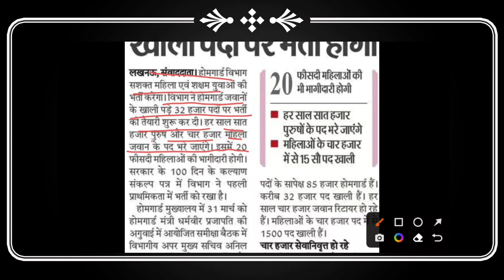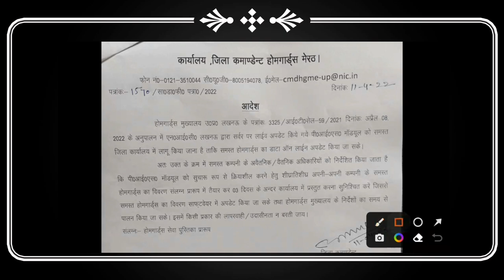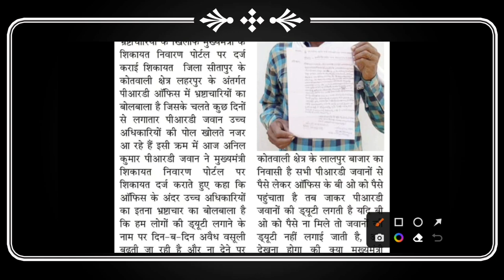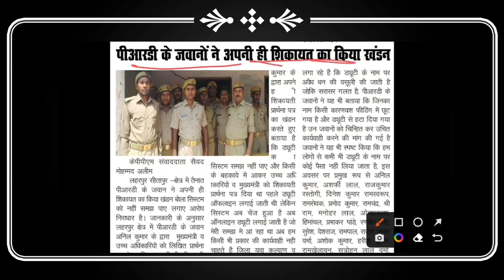UP-होमगार्ड खबरें 14-अप्रैल-2022 बड़ी खुशखबरी👮UPHG एरियर की ताजा खबर|UP Home Guard Salary Today News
UP-होमगार्ड खबरें 13-अप्रैल-2022 बड़ी खुशखबरी👮UPHG एरियर की ताजा खबर|UP Home Guard Salary Today News